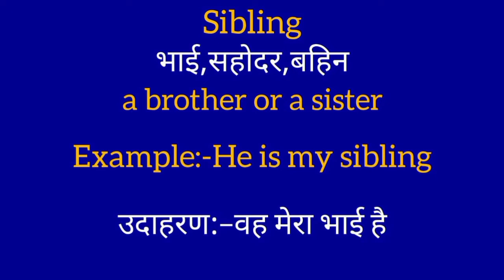Sibling ka matlab kya hota hai | Sibling meaning in hindi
Sibling meaning in hindi with example sentence and full explanation
we provide you daily word meanings which will help you to grow your vocabulary and learn better.
if you like our video then do comment & let us know.